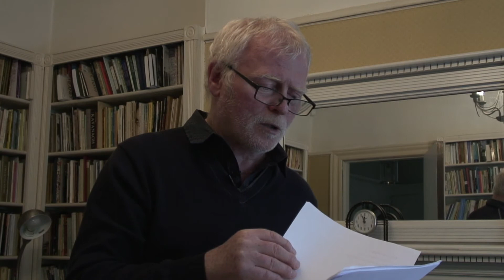Frank Ormsby: poems for Seamus Heaney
Frank Ormsby introduces and reads two poems in memory of his friend Seamus Heaney, ‘Towards an Elegy’ and ‘With Seamus Heaney in Mind’, from his 2019 collection The Rain Barrel. For more information on The Rain Barrel,

Neil Astley filmed him reading and discussing his work at his home in Belfast in April 2019. Separate videos are posted of Frank Ormsby reading selections of poems from each of his three Bloodaxe titles, including one of him reading three other poems from The Rain Barrel

Frank Ormsby has been a central figure in the poetry of Northern Ireland for the past forty years. Born in 1947, in Enniskillen, Co. Fermanagh, he was editor of The Honest Ulsterman from 1969 to 1989, and Head of English at the Royal Belfast Academical Institution until retiring in 2010. In 2019 he was appointed Ireland Professor of Poetry for the next three years. In 2015 Bloodaxe published his retrospective Goat’s Milk: New & Selected Poems, drawing on work from four previous collections, A Store of Candles (1977), A Northern Spring (1986), The Ghost Train (1995) and Fireflies (2009) as well as a collection of new poems. This was followed by two later collections, The Darkness of Snow (2017), and The Rain Barrel (2019).